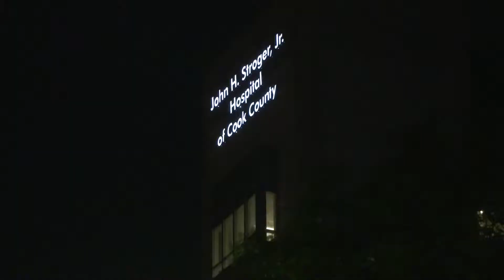Scene at Stroger Hospital where injured firefighter was transported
Note: This video was originally published on May 29, 2018

Video by Maria de la Guardia | Fire dispatch audio